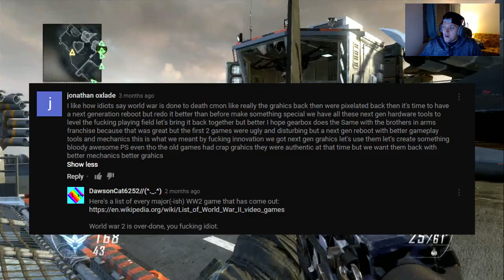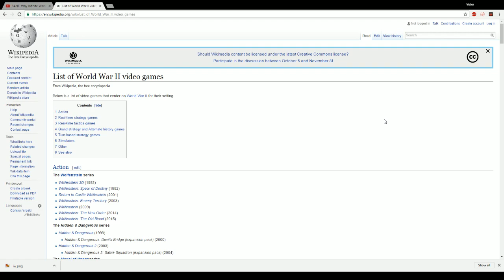RANT: (Response) Why Infinite Warfare Will Be Good